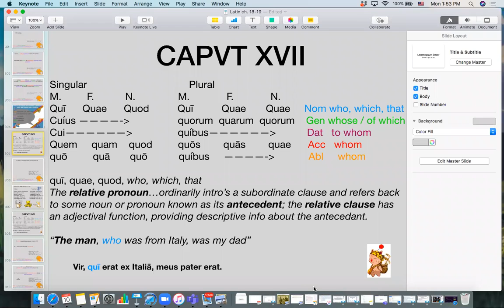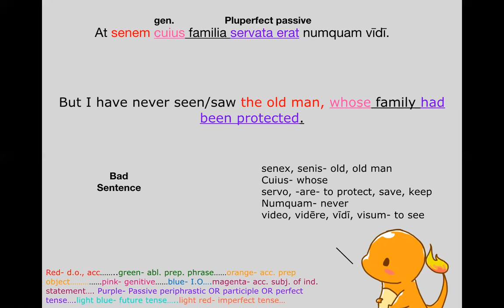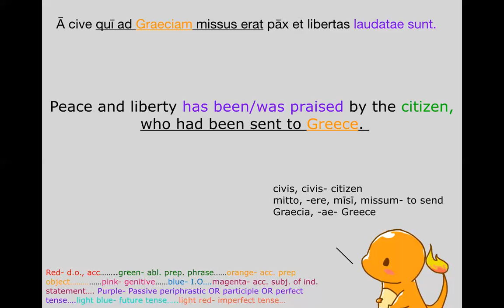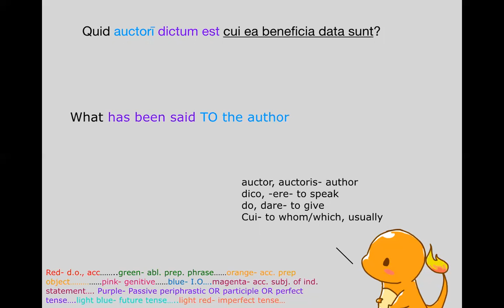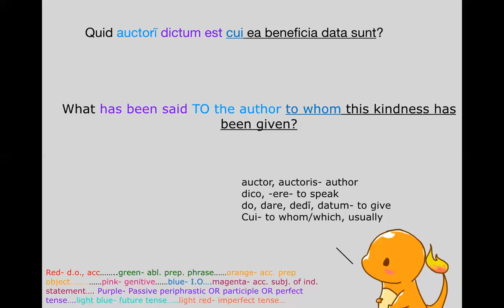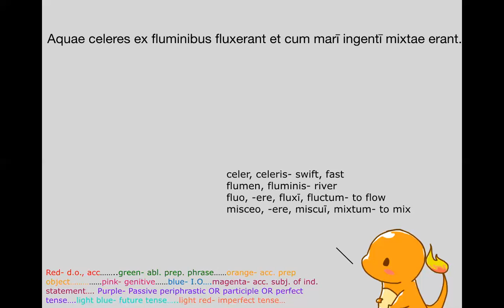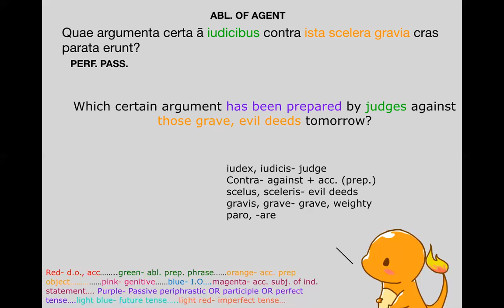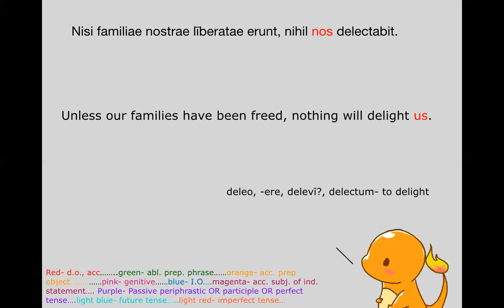9B HW check (final hw?!)